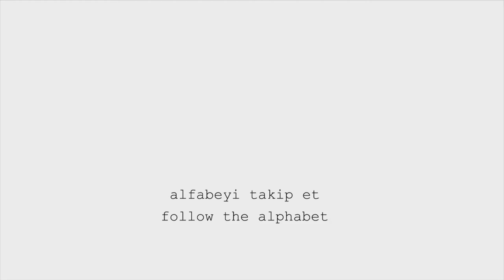follow the alphabet | alfabeyi takip et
video, 14'27", 4:3, colored, sound,loop